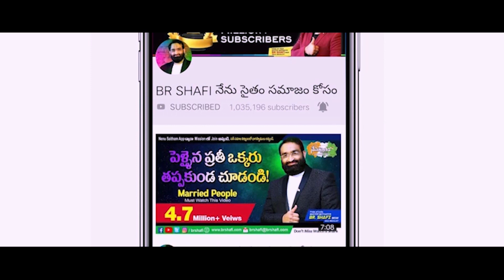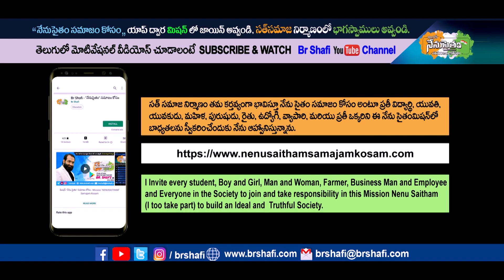Br Shafi || ప్రస్తుత సమాజంలో అన్నదాతల స్థితి ?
Master motivator
Br SHAFI